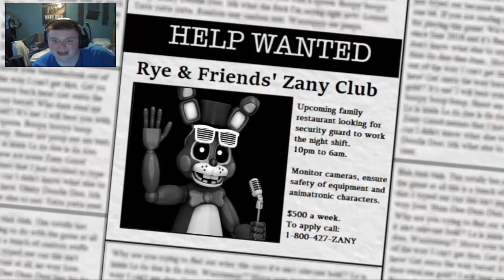My friends are trying to kill me?!?! || Six Nights at Zany Club